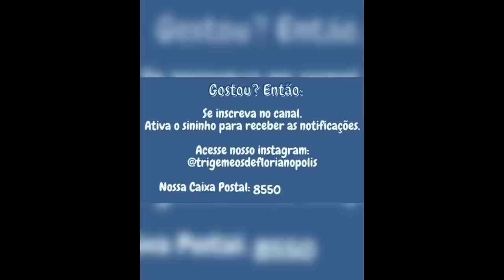Visita da Seguidora Jussara na casa dos Trigêmeos de Florianópolis